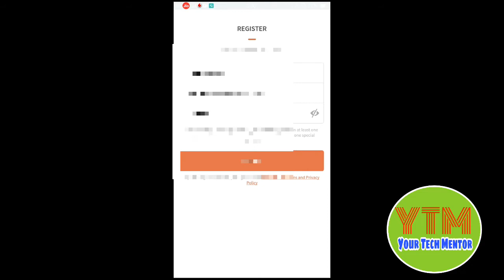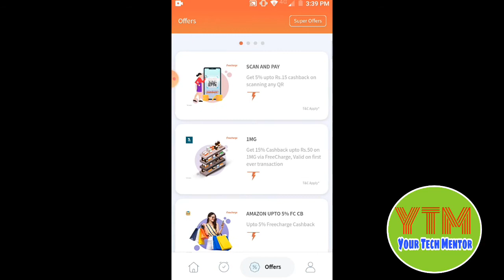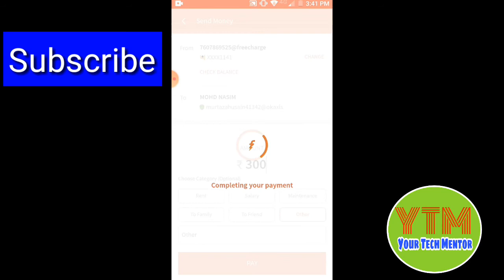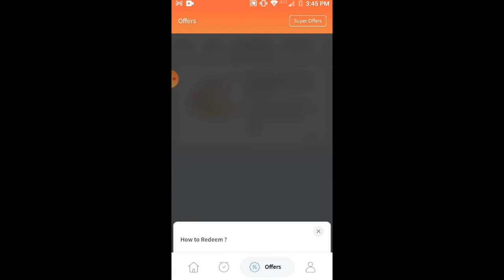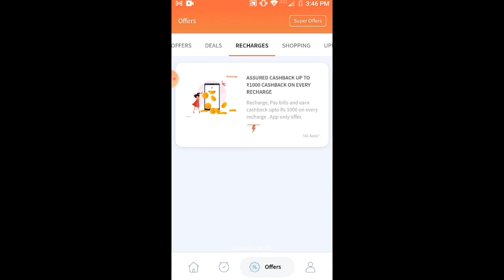Freecharge Account Kaise Banaye 2021 | How To Make Freecharge Account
In this video I'm going to tell you that how you can create you freecharge account 2021.